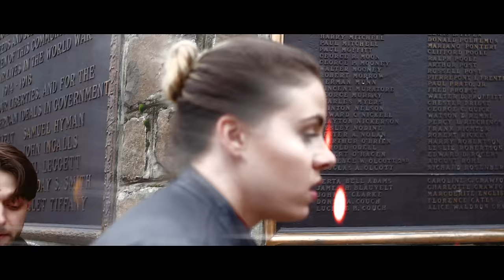Lakeshore - History (Official Music Video)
We've been here before and now we're back here again
Coming back around again
You dug your own grave, six feet from the bed that you made
I hope you sleep well my friend

When did you notice it was all on fire
This time I wont stop until I make it mine
Your voice it lives through me
You're searching for anything
And this will be our mark in history

It's so sad to see everything we couldn't be
We both think about it time and again
The ocean is deep but what does it matter
You cant see the surface you're already drowning

We've extended our hand we wont do it again
You can fight all you like but you know that I'm right

Directed by Eric DiCarlo at SquareUp Studios